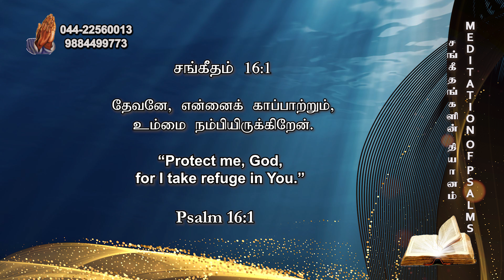"தேவனே, என்னை காப்பாற்றும்"|| Just a Minute - Pr. Rajan John || MARCH-22,2022